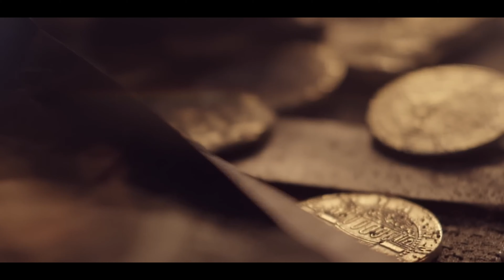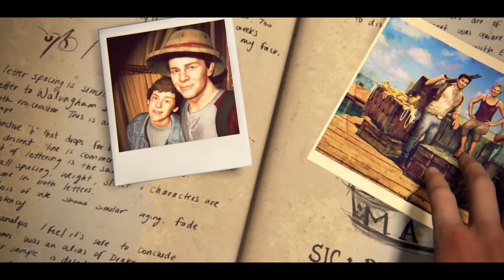UNCHARTED DRAKE'S AND THE LOST TREASURE TRAILER 4K [FAN MADE]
Bien le Bonjour cher Aventurier ! Si tout comme moi tu as l’âme d’Indiana Jones est que tu est décidé à vivre une Aventure ,  Cette vidéo est faite pour toi ! Je te propose aujourd’hui ce Montage pensé comme un film , alors prépare le popcorn est ton plus beau fouet ! Est lance de la plus belle des manières la Vidéo ✌️😉
Si toi aussi tu ne veux manquer aucune des nouvelles vidéos. À bientôt pour une nouvelle aventure ! Ciao.